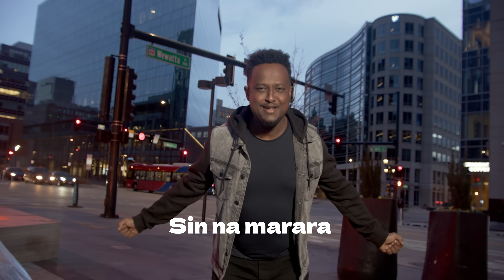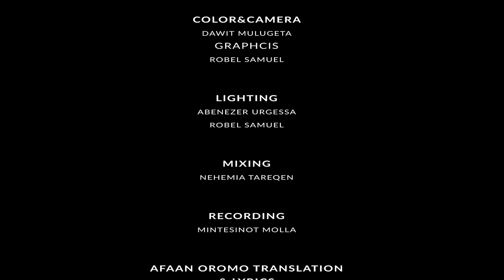Bereket Tesfaye በረከት ተስፋዬ Waaqa Guddaa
Do not Forget to susbscribe to my channel